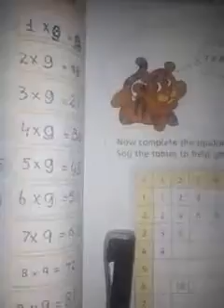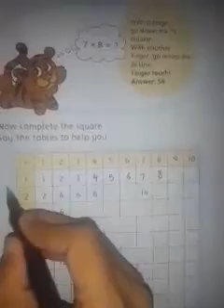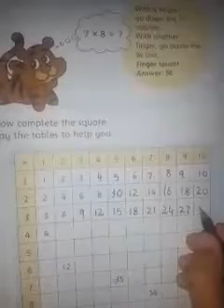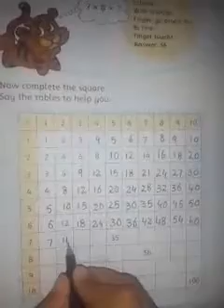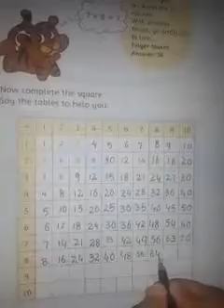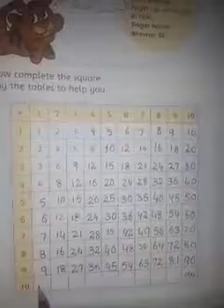2 class : Math Topic : unit no 4 " multiplication " pg # 65